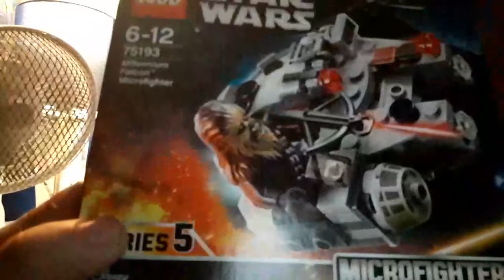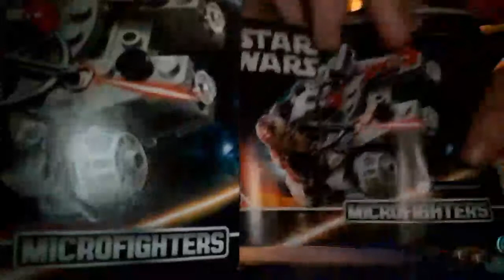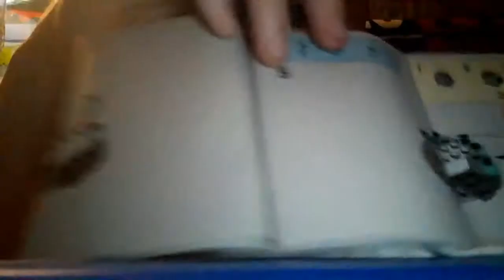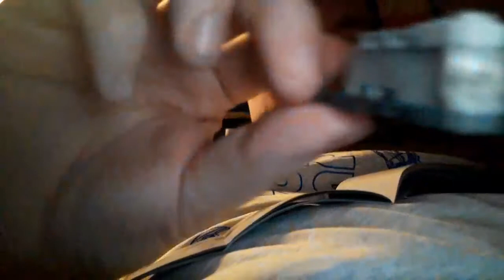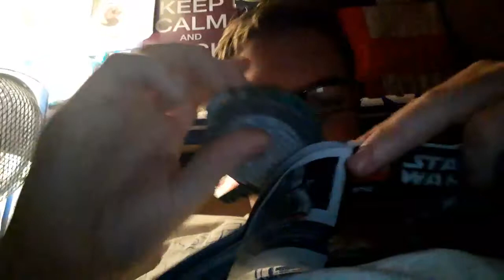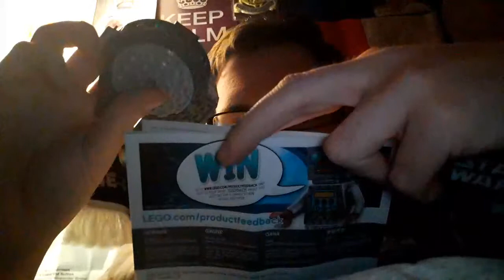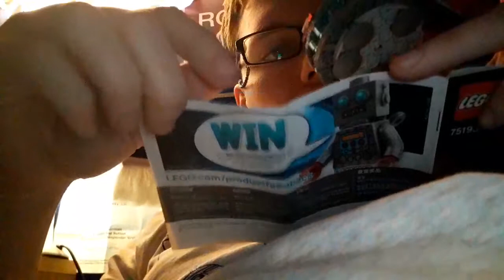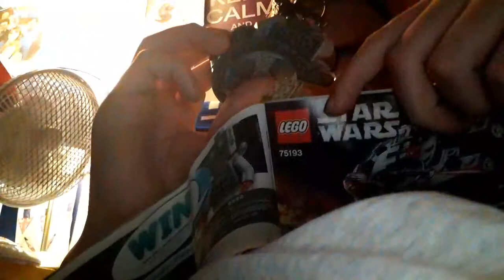Live from Twitch 9th of January 2019 making a Lego Star wars replica of the Millenium Falcon ENJOY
If u like my content remember to
Thank u & enjoy the laughs.
& check out my other videos on my YouTube channel now & other great videos by me to thx & my other popular social media link & my Gf & my friends youtube channels link here below to:

My YouTube Videos Sight

Jordan Raymond